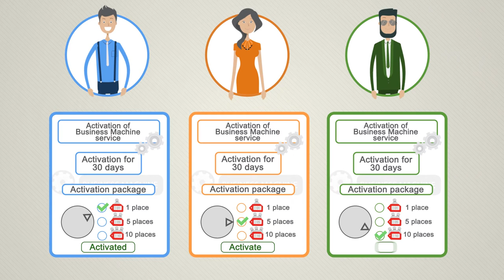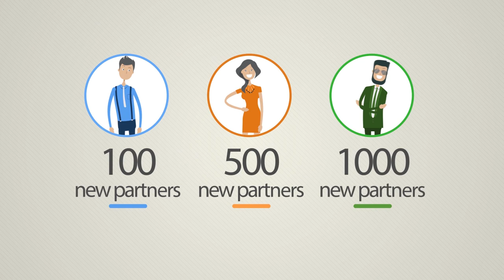Business Machine presentation (In French)